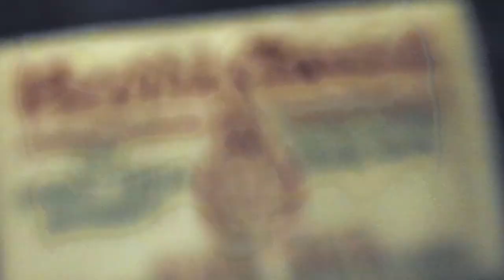Harris Tweed showcase Vlog LFW | Colour Pop Girls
The Harris Tweed Society presented a showcase of the iconic fabric at Dover house, join Scottish Bloggers Honey Pop Kisses and Forever Yours Betty at the gala and find out how we styled our Harris Tweed.

Betty wore - Elizabeth Martin Tweed
Honey Pop wore - Walker Slater